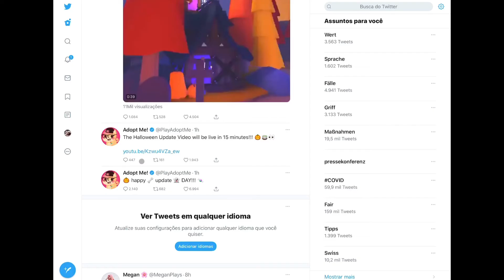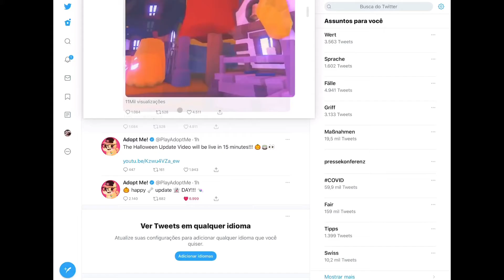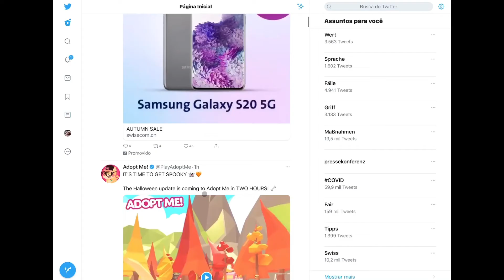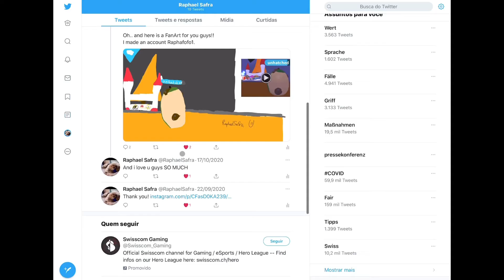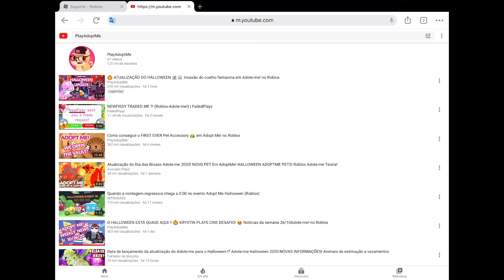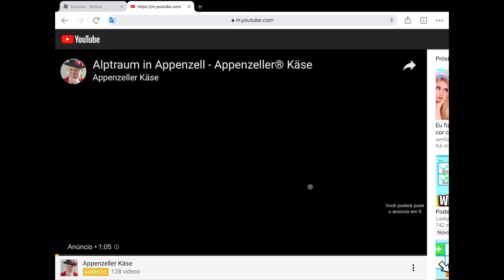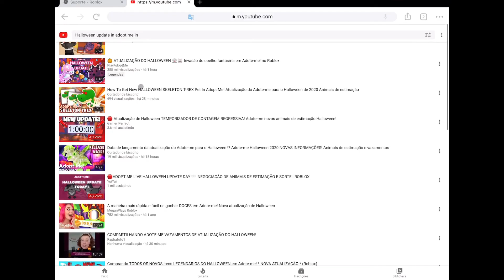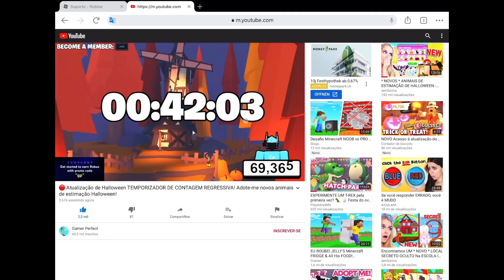Vendo novas leeks!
Make sure to follow me on Roblox: RaphaelSafra/Raphafofo1_S

And every time you get you some juicy Robux on ROBLOX, enter star code: (support code) Preston, the best YouTuber ever!!

Oh, and don’t forget to buy Momo’s merch on Roblox (The Ray Cool Shirt) FOR ONLY 10 ROBUX!